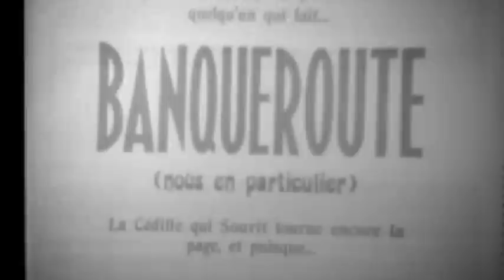Robert Filliou defines the Eternal Network.mov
How did the Eternal Network come into being? Robert Filliou and George Brecht close their artist space La Cedille qui Sourit, located in Villefranche, France in 1968. They go "bankrupt." They announce the post avant-garde formation of the ongoing international network of artists. Filliou made Telepathic Music No.2, 1973 in the same year as the first celebration of Art's Birthday in Aachen, 1973. This video clip is taken from PORTA FILLIOU (1977) the videotape produced by Filliou, Clive Robertson and Marcella Bienvenue for ARTONS VIDEO, Calgary, Canada.  Robert Filliou 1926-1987